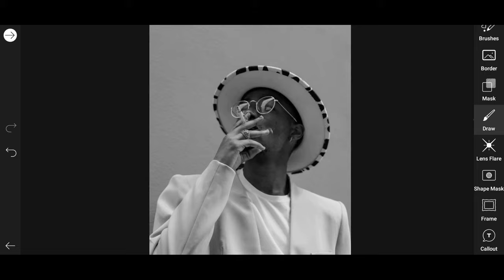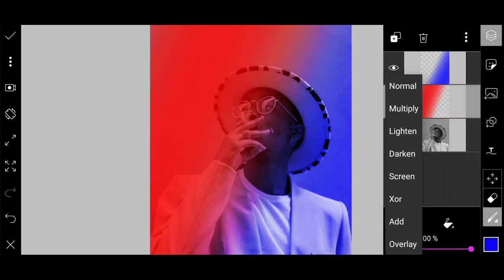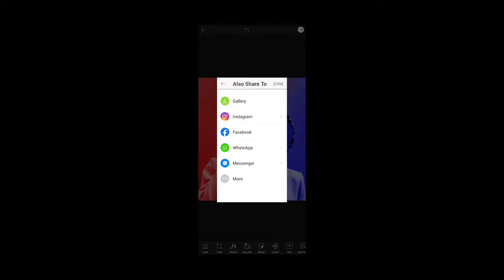PicsArt Dual Tone Lighting Effect | PicsArt Editing Tutorial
PicsArt Dual Tone Lighting Effect | PicsArt  Editing Tutorial | Manipuri

Hey everyone! I am here  with another video and in this video, I've shown How u Can create Dual Tone Effect using PicsArt

Note:
All the Image/ pictures Shown in this video belong to the respected owners.